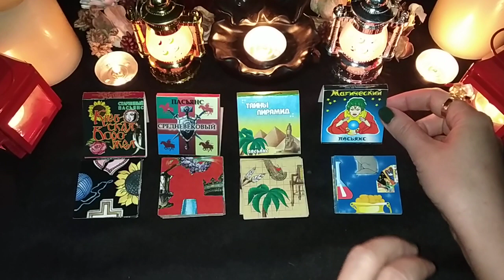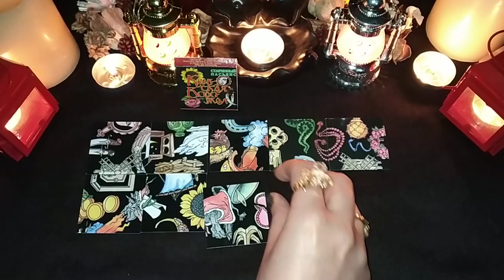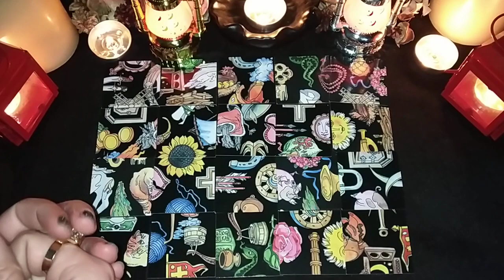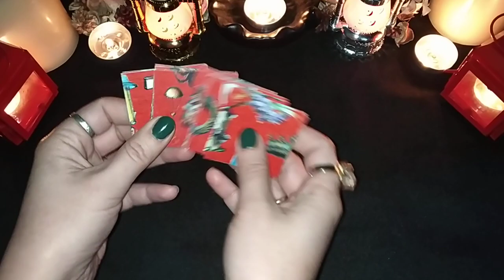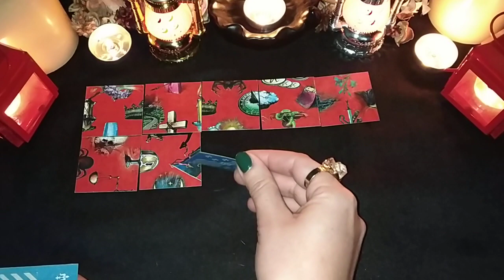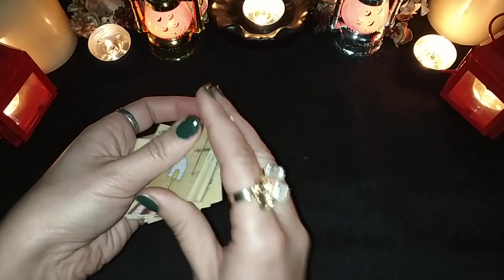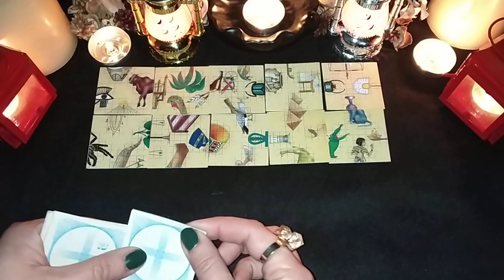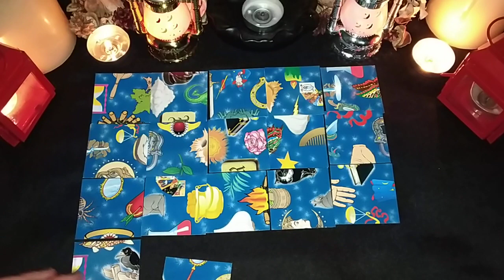PASYANS READING "MESSAGE ABOUT YOUR RELATIONSHIP"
CHOICE 1 - 1:58
CHOICE 2 - 10:00
CHOICE 3 - 14:35
CHOICE 4 - 18:55 * (one symbol missed, please look below for the meaning!)

*PALM meaning = destiny will play a role in your life and something special might happen soon. "Things that are written in your palm" - maybe a karmic or destined event will happen soon. The cards nearby might show what it's talking about 💜

Pick a deck readings uploaded every day!

DECKS USED:

1) "KIEVSKAYA VOROZHEYA" ("KIEV'S FORTUNE TELLER")
2) "SREDNEVEKOVYJ" ("MIDDLE AGES")
3) "TAINYJ PYRAMYD" ("THE SECRET PYRAMID")
4) "MAGYCHESKYJ" ("MAGICAL")